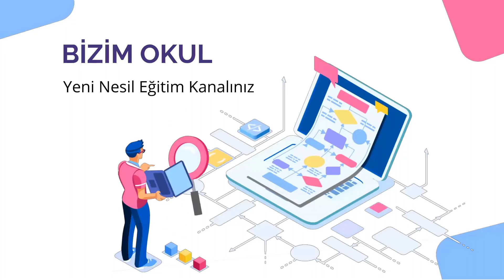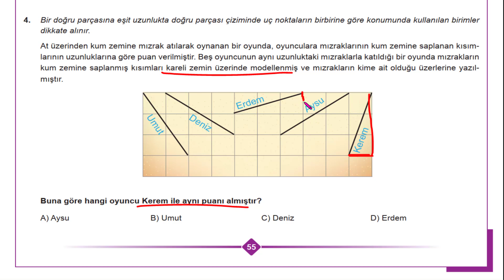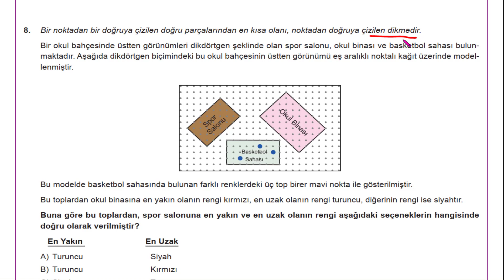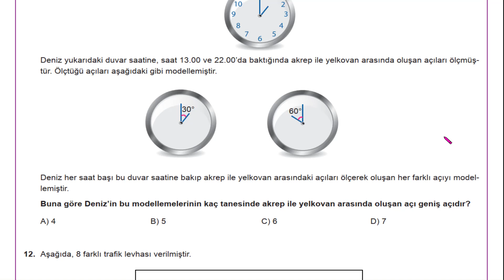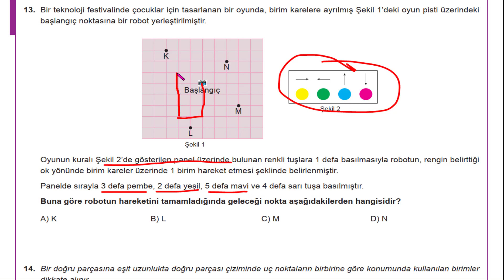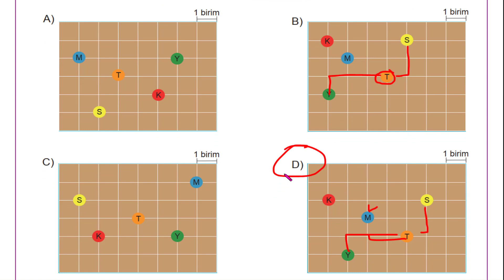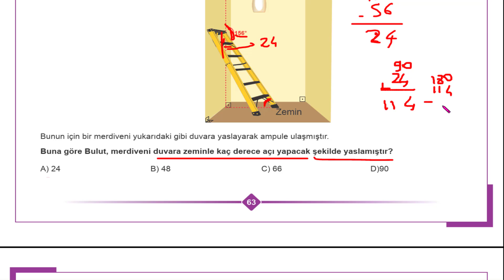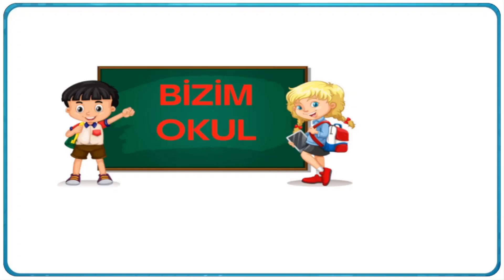5. SINIF BECERİ TEMELLİ TESTLER 2 KİTABI MATEMATİK SAYFA 54 55 56 57 58 59 60 61 62 63 64 65 66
5. SINIF BECERİ TEMELLİ TESTLER 2 KİTABI MATEMATİK SAYFA 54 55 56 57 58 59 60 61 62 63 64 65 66